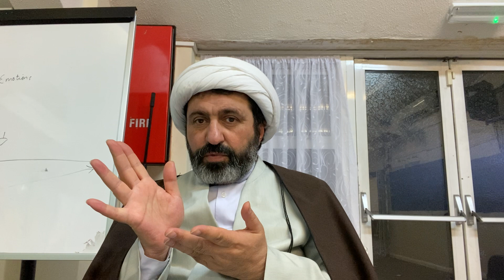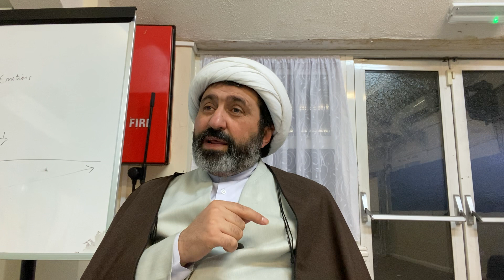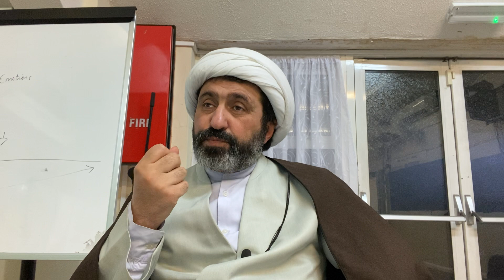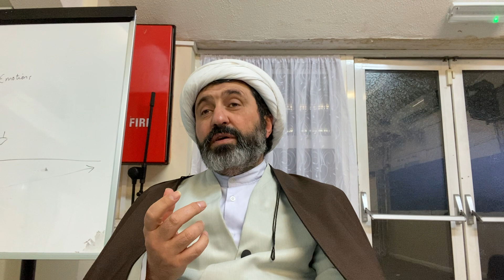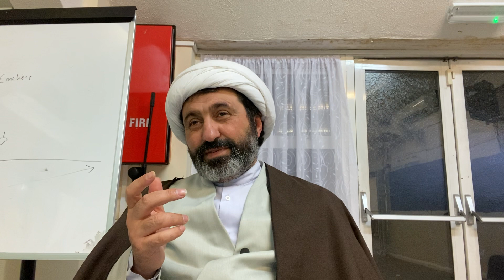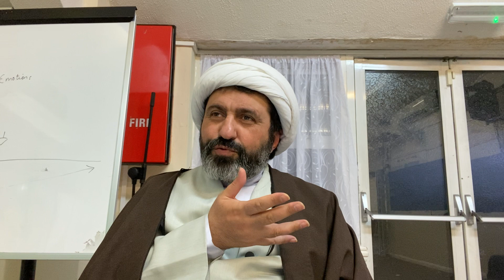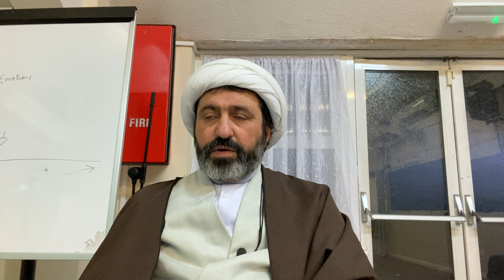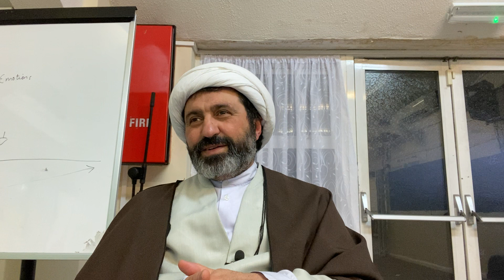Different attitudes to morality (akhlaq), part 2, al-Mizan, vol 1, Sheikh Shomali, 30th March 2022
تفسير الميزان - السيد الطباطبائي - ج ١ - الصفحة ٣٧٠